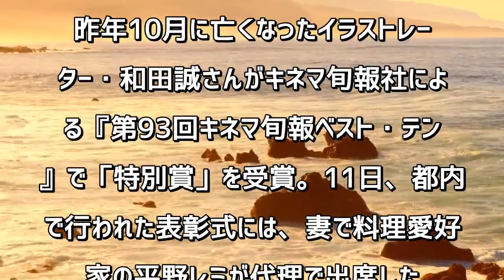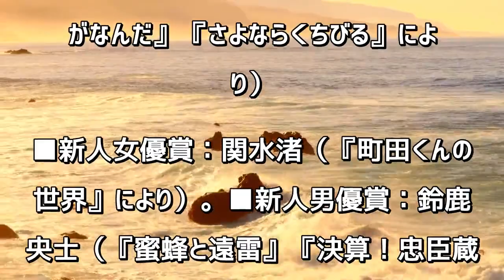平野レミ、夫亡き生活に本音吐露「悲しくて、本当に辛い」